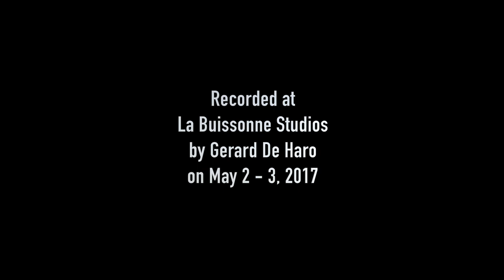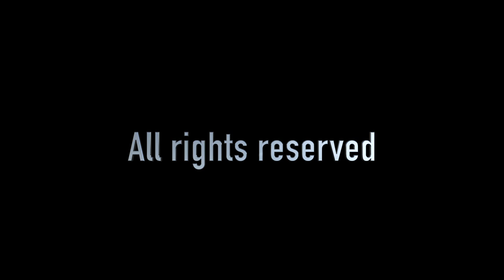Yelena Eckemoff COLORS album trailer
Yelena Eckemoff (piano and compositions) and Manu Katche (drums) at COLORS recording session.